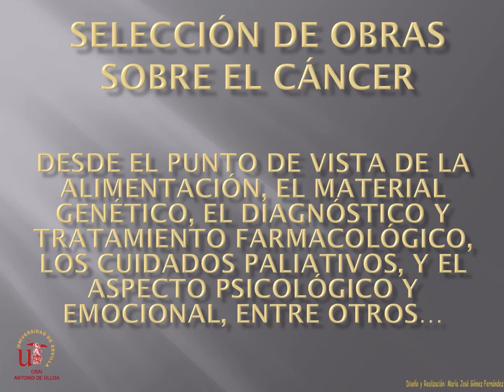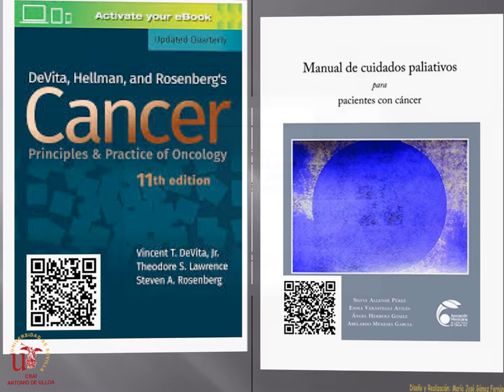"Cáncer" : XI Muestra Bibliográfica en el CRAI Antonio de Ulloa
Muestra de una selección de obras de nuestra colección representativas del estudio de esta enfermedad desde distintos puntos de vista: la alimentación, el material genético, el diagnóstico y tratamiento farmacológico, los cuidados paliativos, así como el aspecto psicológico y emocional, entre otros. Todas las obras forman parte de nuestra colección y se encuentran disponibles en el fondo bibliográfico del CRAI Antonio de Ulloa. Selección realizada por nuestra compañera: Carmen Lobato Rodríguez, con la colaboración de Ángeles Nieto Núñez y Ángeles Olmos Cañavate. Actividad dentro del compromiso social del CRAI Antonio de Ulloa, con motivo del Día Mundial contra el Cáncer, 4 de febrero. Organizada por CRAI Antonio de Ulloa, Gestión de la Colección. 03/02/20 – 27/02/20.
Más información: bib.us.es/ulloa/noticias/c%C3%A1ncer-xi-muestra-bibliogr%C3%A1fica-en-el-crai-antonio-de-ulloa

Música libre de derechos tomada de YouTube.